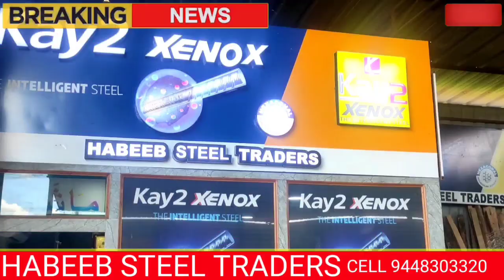HUMNABAD EX MLA MARHOOM MERAJUDDIN PATEL SAHAB KE BHAI MUJIBUDDIN PATEL SAHAB NE KAHE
HUMNABAD EX MLA MARHOOM MERAJUDDIN PATEL SAHAB KE BHAI MUJIBUDDIN PATEL SAHAB NE KAHE JDS PARTY KI TICKET LOCAL WALON KO HI MILANA CHAHIE OR KAHE PARVEZ PATEL SAHAB GORE SAHAB NE BHI KE LOCAL MEIN HI MILANA CHAHIE